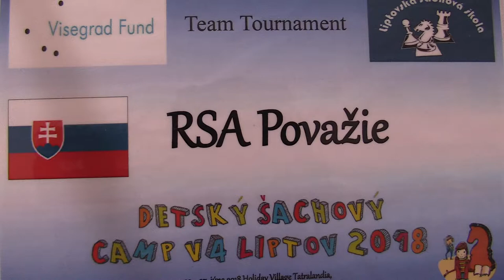TT 3.5.3. Dominik Očko - Jakub Zahorček 1:0